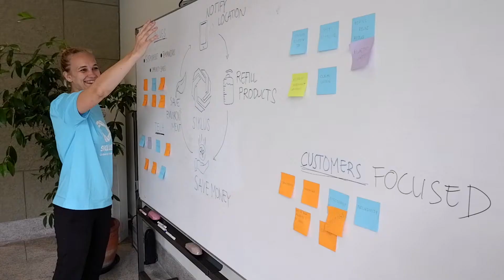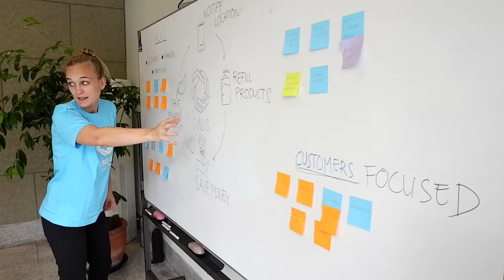Siklus | Plastics Data Challenge Semifinalists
In Indonesia, many families buy cleaning products one sachet at a time, resulting in large quantities of waste. By providing a circular alternative, augmented by tech, Siklus Refill brings convenience and savings to families, while minimising plastic waste. Through their app, they collect data on plastic waste leakage, optimise supply chains and guide expansion. We are honoured to support this innovative company in its mission to build efficient circular economies in Jakarta and beyond!